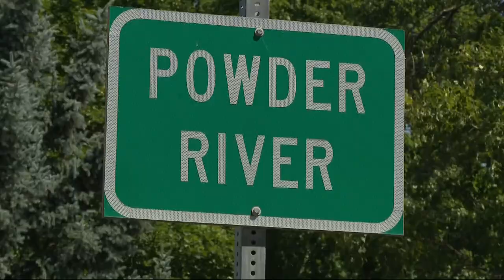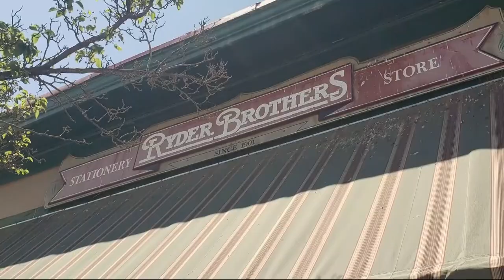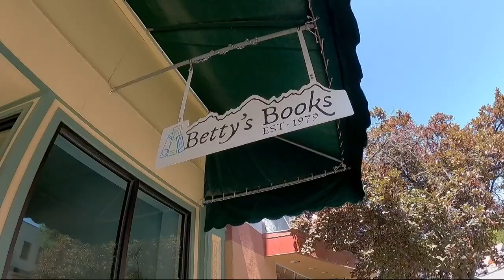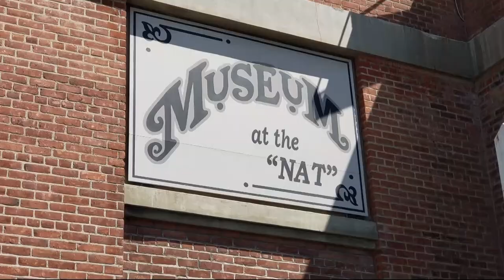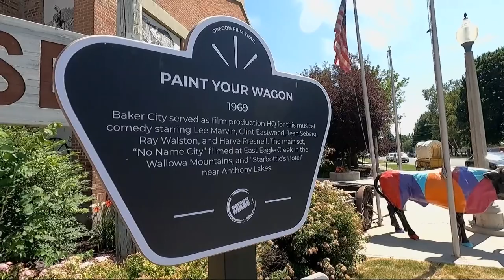Visiting Baker City's historic hotel and popular spots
Baker City in Eastern Oregon is full of history and it's home the historic Geiser Grand Hotel. In early August, Rod Hill visited the hotel and other popular spots.